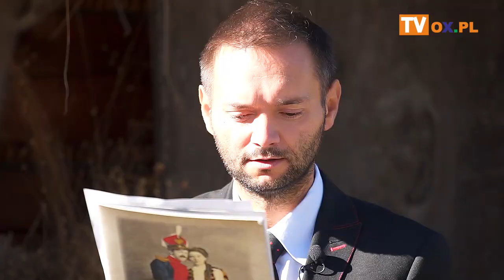Koncert Życzeń Stela - David Fly "Still"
┌ Rozwiń Opis

Śpiewa dla Was:

►6:51  🎷 David Fly "Still"